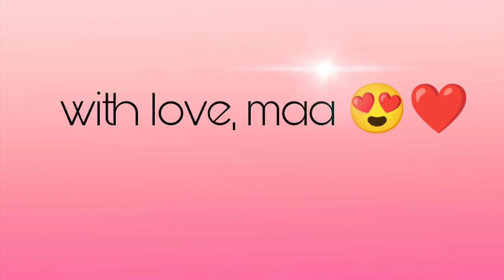Easy Fabric Painting. Hand painted Suit. Pink Flowers 🌸🌸